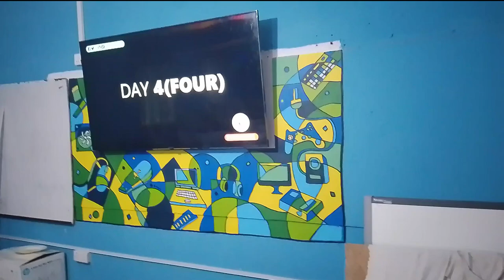Creativity Meets Technology: Students Transform IT Lab with Vibrant Mural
Students Transforming IT Lab with Vibrant Mural 2024
TITLE:
Creativtity meets Technology

Emulsion Paint
Paint Brush
Artist Brush
Acrylic Paint
Roller
Water
Pencil

COLOURS
Cool
TECHNIQUE/STYLE
Cubism

SUPERVISED
Jason Appah

LOCATON
ICT LAB

SCHOOL
Chiana Senior High School, Upper East

STUDENTS
Final Year Visual Art Students 2024